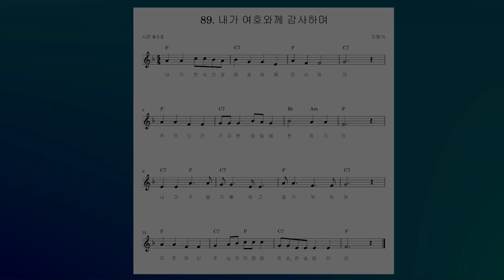(시편 9:1-2) 성경 구절 89. 내가 여호와께 감사하며